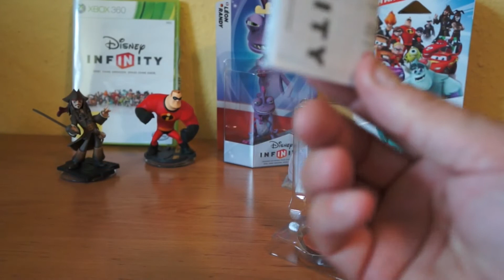Disney Infinity Lone Ranger